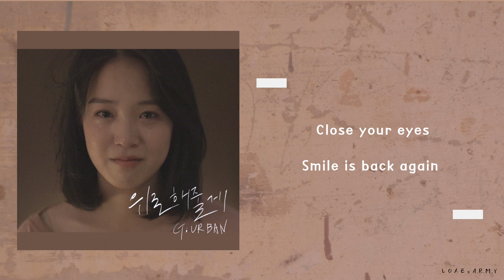【韓繁中字】G.Urban (지어반) － Fix You (위로해줄게)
[MV] G.Urban(지어반) _ FIX YOU(위로해줄게)

發現這首歌的時候就想出翻譯了😍
剛好有留言想要這首 就先出了~~

看歌名就是療癒了ㅋㅋ

不知道大家的取向是甚麼呢
有些人不開心的時候 覺得要聽開心的歌曲才可以療癒自己的心
相反地 有些人卻要聽悲傷的歌曲 發洩出來才覺得舒服
我自己是後者 (因為High不起來😂

不過有時候也不一定是很傷心的歌
像這類有點輕鬆的曲風 還是可以緩沖一下心情的

Happy Friday Night💜💜
(剛開學一星期就覺得心累😹